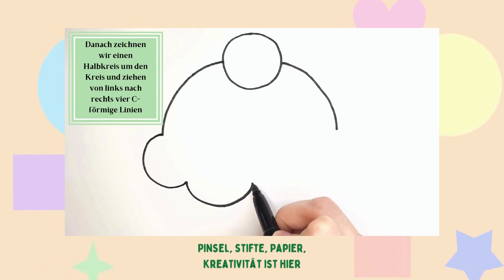WIE MAN EINEN SÜSSEN CUPCAKE ZEICHNET | Einfaches zeichnen lernen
Mit dieser lustigen und einfachen Anleitung zum Zeichnen eines süßen Cupcakes kannst du deine künstlerische Vorliebe für Süßes befriedigen. Egal, ob du ein Anfänger bist oder einfach nur auf der Suche nach einem schönen kreativen Projekt bist, diese Schritt-für-Schritt-Anleitung wird dir einfache Techniken beibringen, um die Niedlichkeit und den Charme eines leckeren Cupcakes zu unterstreichen. Machen Sie mit und lassen Sie Ihrer Kreativität freien Lauf, um etwas Niedliches zu backen!